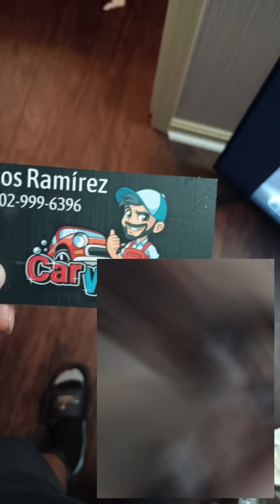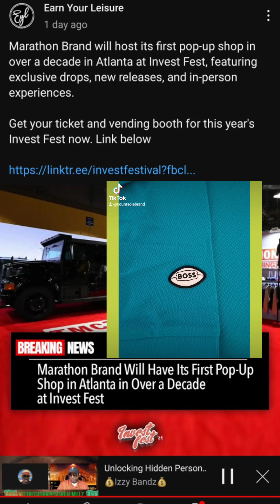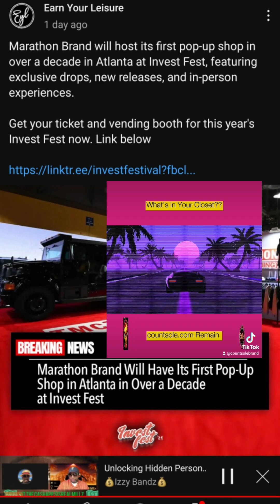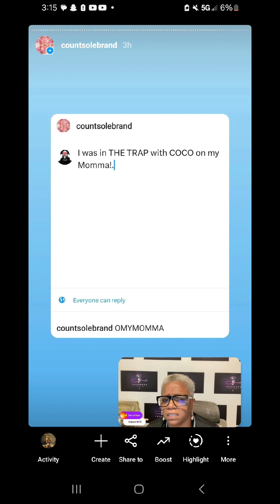BaleBloTv.! Chapter1:Act3 Starring @ChineseKitty featuring @Mulanhernandezz with Lil' Meech.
BaleBloTv.!
Starring @ChineseKitty is a journey through the streets in the eyes of a 3rd person shooter .

- High Octane! and riveting!